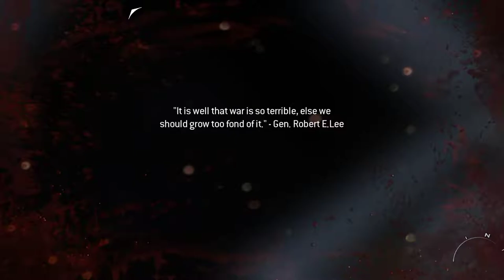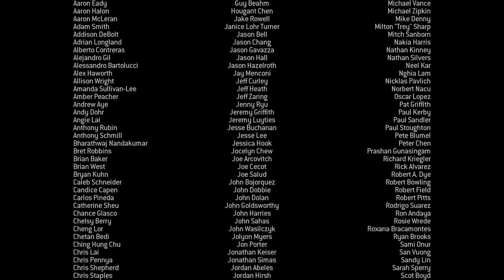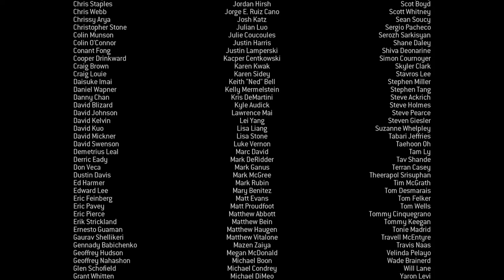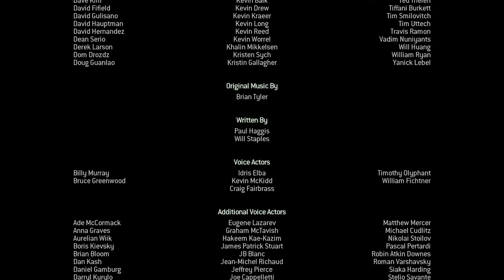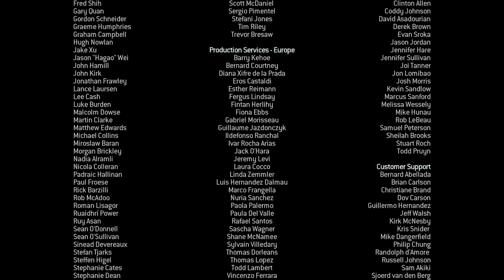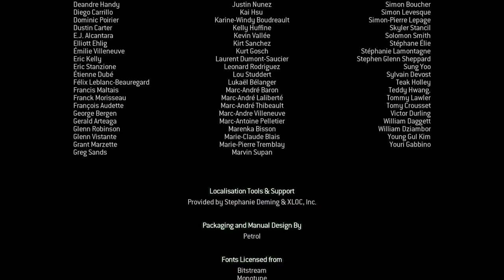Call of Duty Modern Warfare 3 | Campaign | Final Part-8